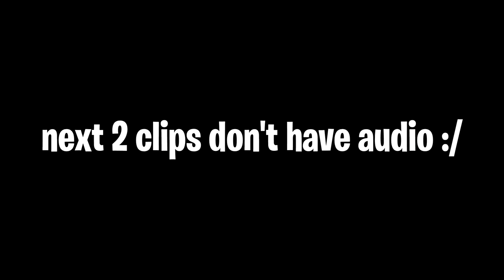please fix this gun...